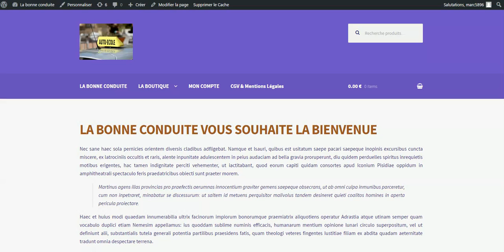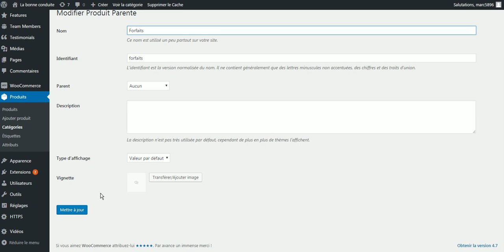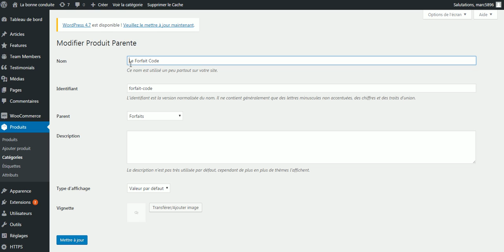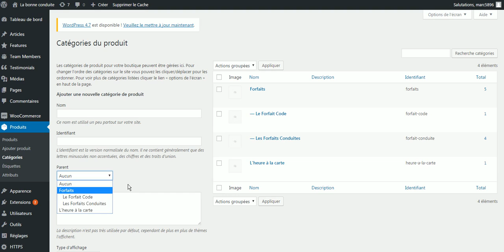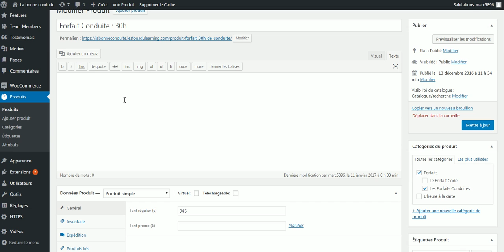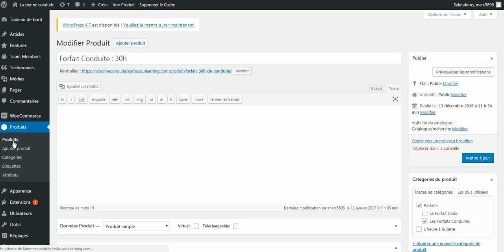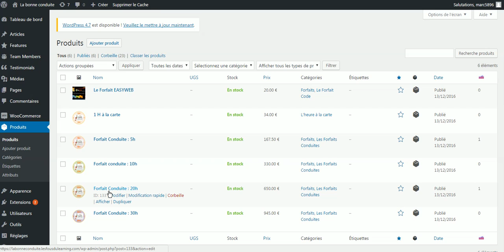Auto-Ecoles traditionnelles : votre mini-boutique en ligne, les produits et catégories de produits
Auto-écoles traditionnelles : comment ajouter un nouveau produit sur votre mini-boutique en ligne, et générer vos factures au format pdf